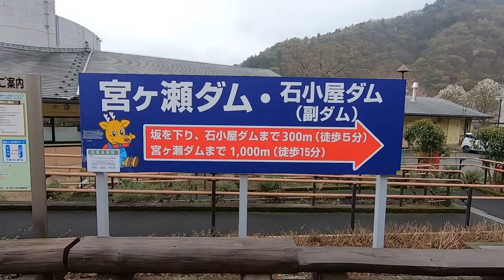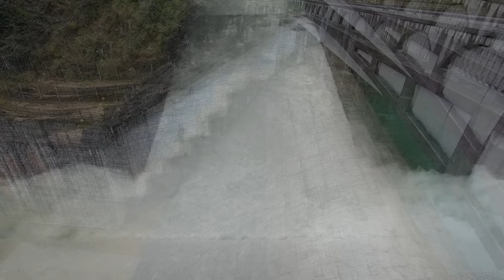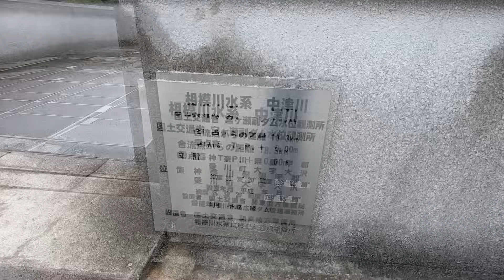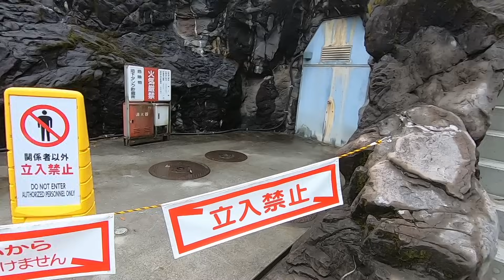緊急取材＆緊急アップ！！宮ヶ瀬で今日から公開の石小屋ダム新エリアを見てきました！これはスゴい！！【SiphonTV351】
宮ヶ瀬ダムの副ダムである石小屋ダムで、下流直下に降りる階段とそこに架かる橋が今日から公開とのことでさっそく見学に行ってきました！
これはすごい光景が見られる！！

SiphonTVの紹介

1998年頃からダムの魅力に目覚め、2000年にHP「ダムサイト」を開設

SNS

2004〜2006年「奥利根ダムツアー」主催
2006年〜トークライブ「ダムナイト」主催
2011年〜展覧会「ダムマニア展」開催
2013年〜トークライブ「日本ダムアワード」主催
...etc

出版物など

単行本「ダム大百科」（実業之日本社）監修
DVD「ザ・ダム」（アルバトロス）
写真集「ダムに行こう！」（学研プラス）
ムック「ダム大百科」（実業之日本社）監修
玩具「ダムかるた」（スモール出版）
...etc

TBS「パパジャニWEST」
...etc

...etc